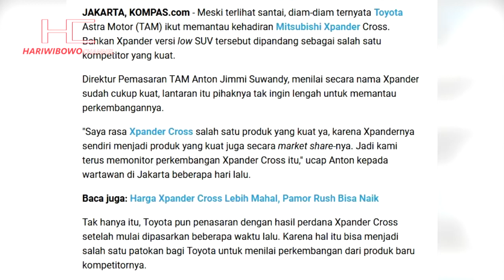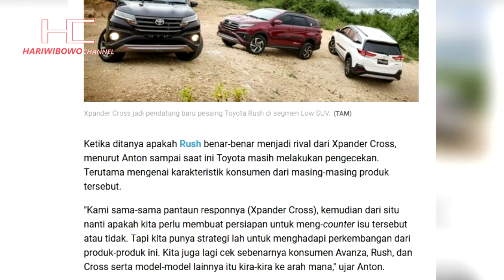Kehadiran MITSUBISHI XPANDER CROSS Akhir 2019 Buat TOYOTA Khawatir??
Kehadiran Mitsubishi Xpander Cross yang diluncurkan pertama kali di Indonesia pada pertengahan November silam sepertinya menjadi ancaman yang cukup kuat bagi kompetitornya di Indonesia.

Hadir dalam wujud sebuah Crossover, mobil terbaru Mitsubishi yang berasal dari basis Xpander tersebut langsung mencuri perhatian saat peluncurannya. Mampu meraih jumlah SPK yang bisa dibilang tidak sedikit, apakah Mitsubishi XPander Cross yang hadir pada akhir 2019 tersebut di Indonesia akan memberikan tekanan kepada pesaingnya, khususnya Toyota di pasaran Otomotif tanah air??